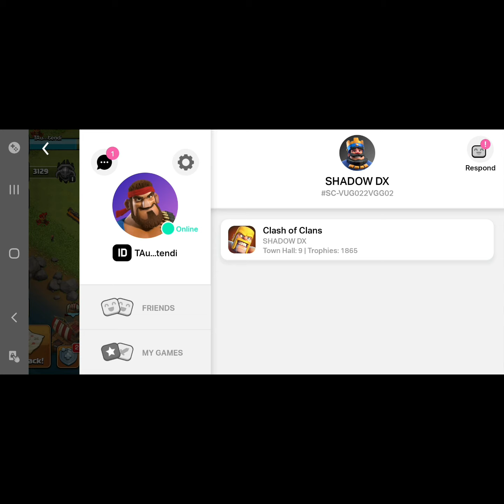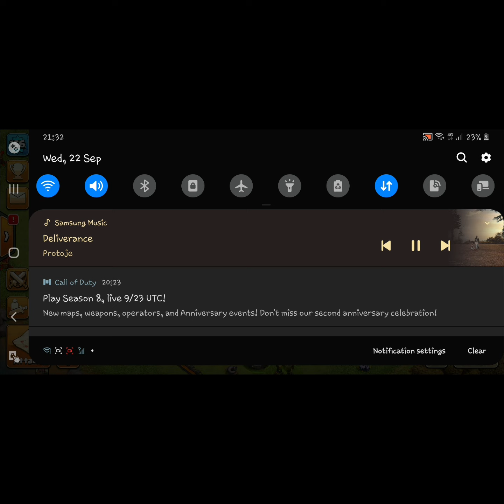FASTEST 4000 CLAN GAME POINTS IN COC PART 1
RECORD BREAKING EPIC CLAN GAMES GAMEPLAY